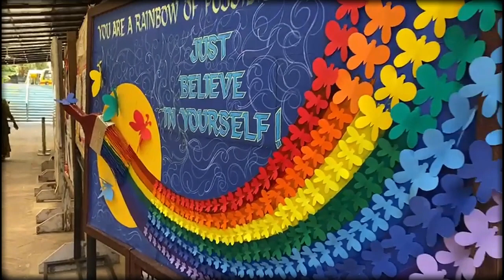YASHODHAM HIGH SCHOOL AND JUNIOR COLLEGE WELCOMING STUDENTS 2022-2023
Dear Students,
Learning is a treasure that will follow its owner everywhere .
Welcome to school !